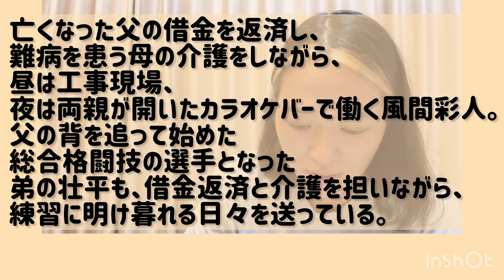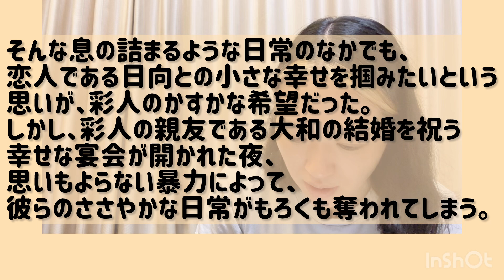試写会映画ネタバレ駄話「若き見知らぬ者たち」・監督は真面目さ全開な感じの方でした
あらすじ
「佐々木、イン、マイマイン」が評判を集めた内山拓也監督が日本、フランス、韓国、香港合作で手がけた商業長編デビュー作。

亡くなった父の借金を返済し、難病を患う母の介護をしながら、昼は工事現場、夜は両親が開いたカラオケバーで働く風間彩人。父の背を追って始めた総合格闘技の選手となった弟の壮平も、借金返済と介護を担いながら、練習に明け暮れる日々を送っている。そんな息の詰まるような日常のなかでも、恋人である日向との小さな幸せを掴みたいという思いが、彩人のかすかな希望だった。しかし、彩人の親友である大和の結婚を祝う幸せな宴会が開かれた夜、思いもよらない暴力によって、彼らのささやかな日常がもろくも奪われてしまう。

彩人役を磯村勇斗、日向役を岸井ゆきの、壮平役を福山翔大、大和役を染谷将太がそれぞれ演じるほか、霧島れいか、滝藤賢一、豊原功補らが脇を固める。

普段はエステティシャンやってます
映画批評や考察はしてません。無駄話してます。
映画以外の話もあげてます